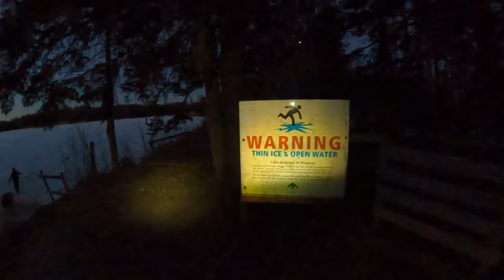Trout Doubt! Ice Fishing Birch and Phyllis Lakes, Alberta 🎣🌲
068-  Trout Doubt! Ice Fishing Birch and Phyllis Lakes, Alberta 🎣🌲

Today's exciting episode takes place near Caroline, Alberta, where we explore the hidden gems of Birch Lake and Phyllis Lake. The day kicks off at Birch, where the homie Randy and I, encounter some "jerk" fish and face the challenge of figuring out what they want.

Phyllis Lake proves to be a hotspot for little Rainbow Trout, and I experience some of the best luck I've had in years! While they may not be monsters, the thrill of the catch is unbeatable. Of course, I couldn't keep the honey hole to myself and shared the wealth with Randy.

Want to catch some behind-the-scenes action and sneak peeks?

Let the fishing adventure continue!

YouTube 📺 @therevalos !